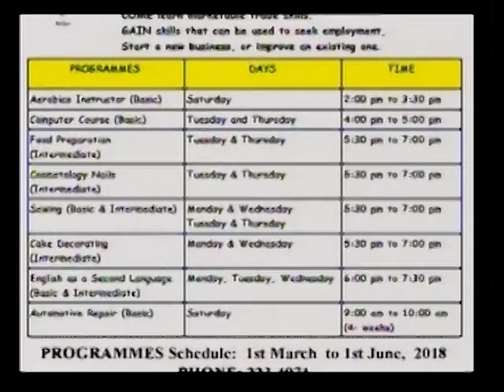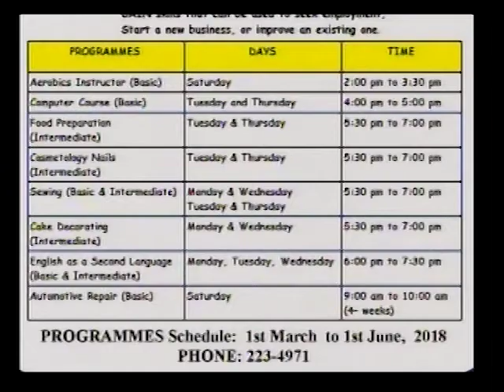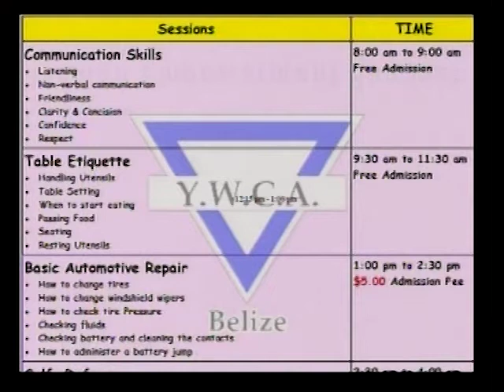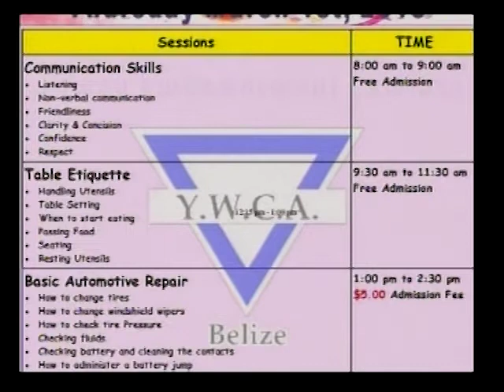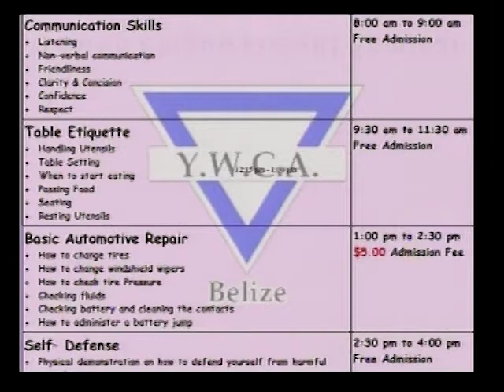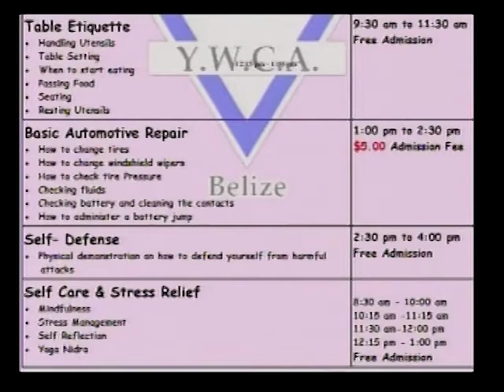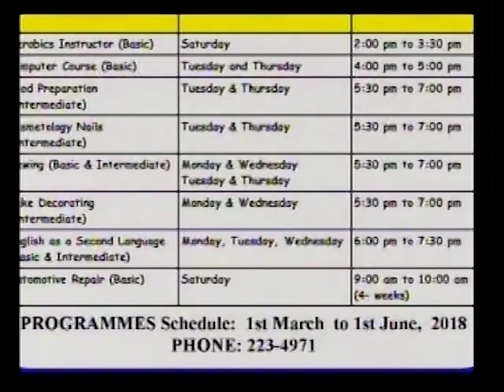Young Women’s Christian Association (YWCA)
New General Secretary
Deanna Gomez Peyrefitte - General Secretary, YWCA
Joevannie Collins - Marketing Officer, YWCA